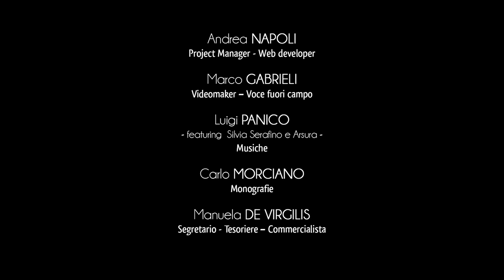Città di Santa Cesarea Terme - Vitigliano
Vitigliano, frazione di Santa Cesarea Terme, vanta origini antiche risalenti all’età dei metalli.
Situato verso la strada che in passato collegava Vaste a Castro, è da sempre il crocevia della rete viaria che metteva in comunicazione tra loro gli insediamenti rurali della zona.